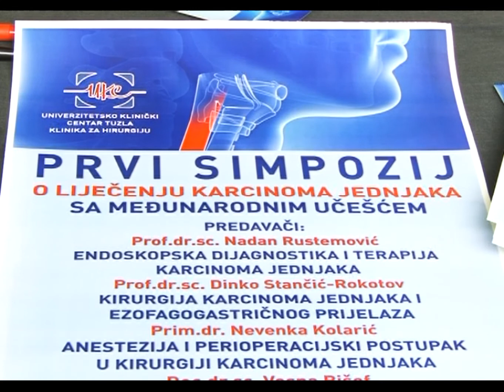Prvi Simpozij o liječenju karcinoma jednjaka - 15.01.2016.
Prvi sipmozij o liječenju karcinoma jednjaka održan je danas u Tuzli. Gosti i predavači bili su eminentni stručnjaci iz oblasti gastroenterologije, onkologije, anesteziolozi iz UKC-a Tuzla i Kliničkog bolničkog centra Zagreb.